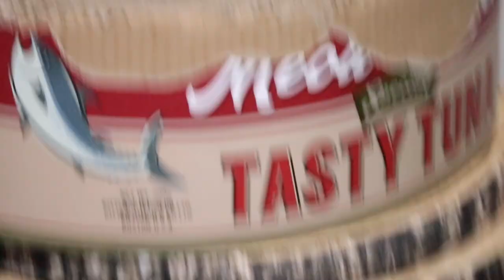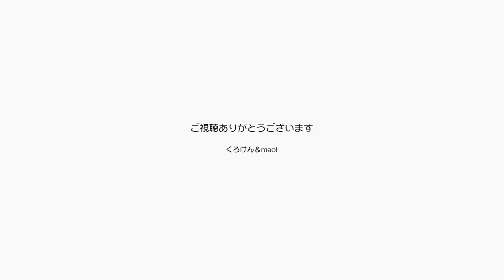ジャンくんとポンちゃんのアップを綺麗に撮るために【Jean & Pont 2145】2020/6/8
ズームレンズを購入しました。
もらえるはずの助成金をあてにして地元の商店を喜ばせるために、ネットで買うよりは高くなりますが思い切って購入に踏み切りました。
いつも使っているミラーレス一眼の交換レンズとして、これから頑張ってもらうことになります。
いつ助成金はでるのかな？

2020年ジャン＆ポンカレンダー
2020年キトンシッティングカレンダー（ラブ、シオン、アンズ、チャコ、カオリン）